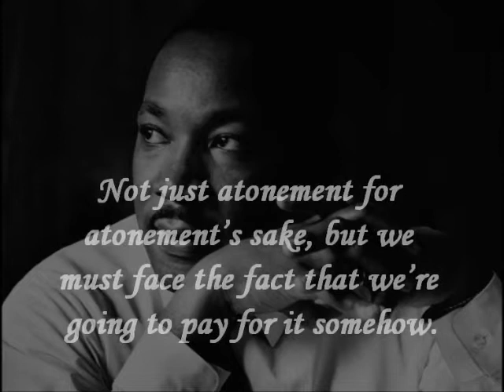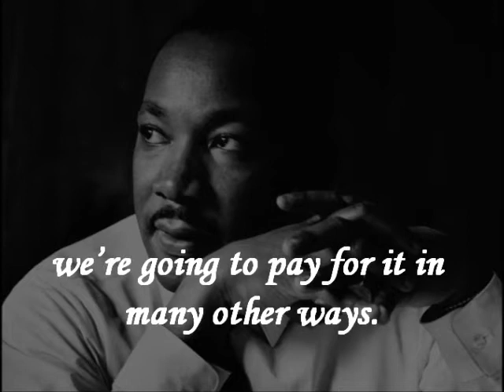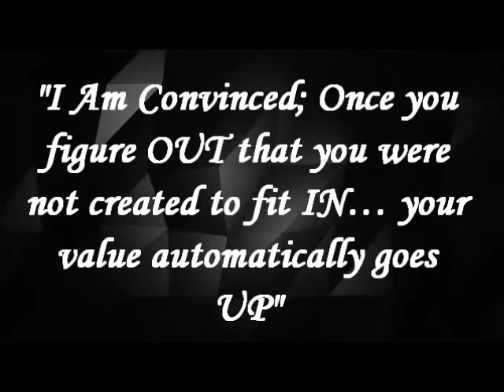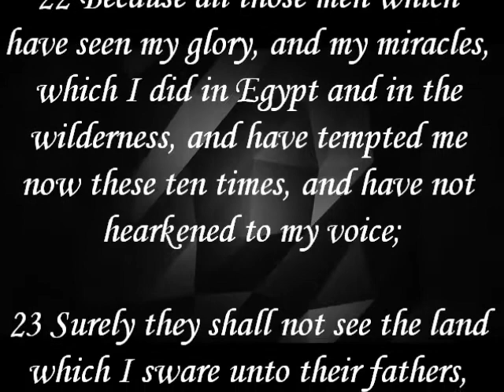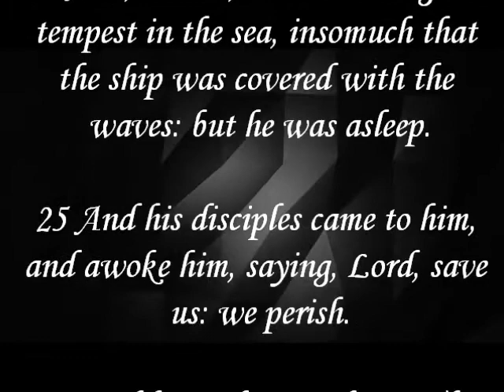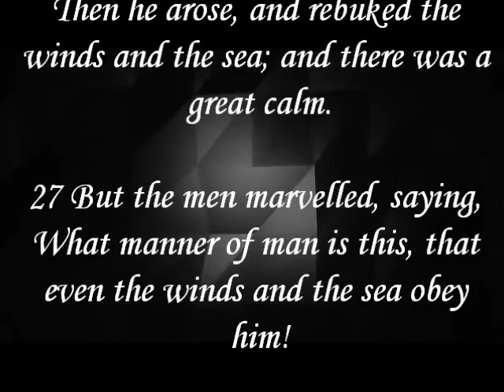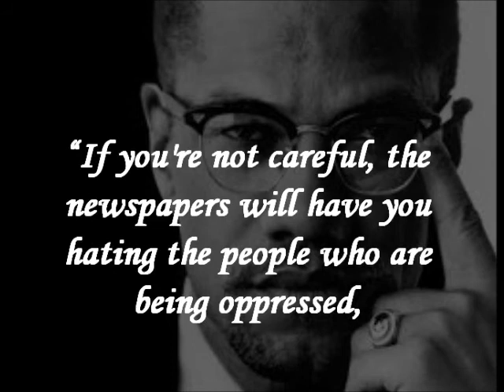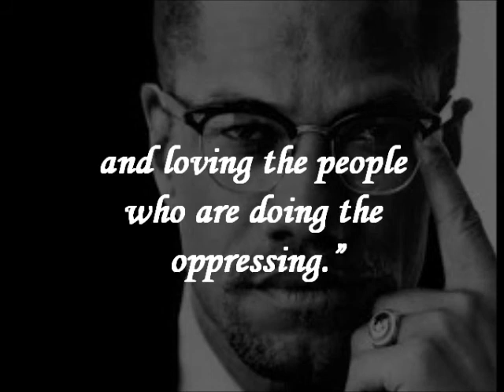"Being Different is the Difference"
"I Am Convinced; once you figure OUT that you were not created to fit IN… your value automatically goes UP!"